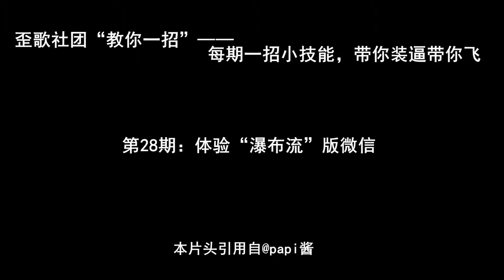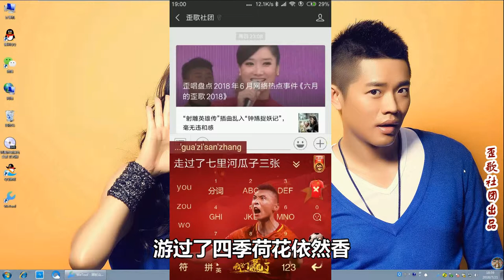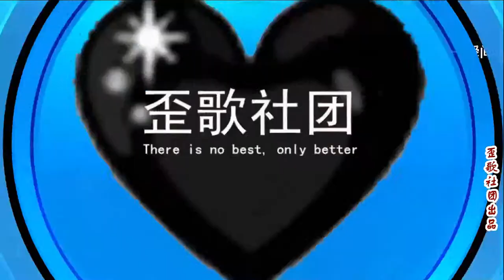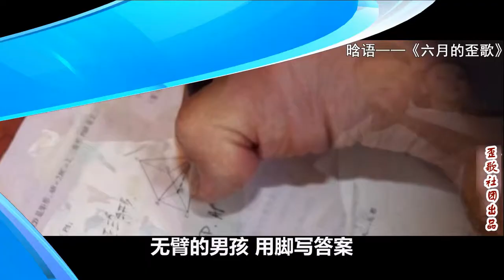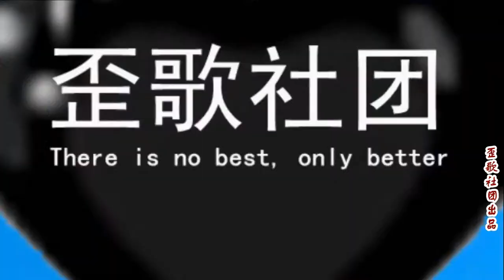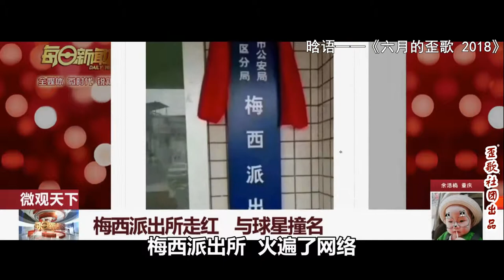教你一招：微信重大改版，订阅号以瀑布流形式呈现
今天来给大家带来一款最新版微信的安装包，对以前有很大的改版，我们来看一下哈。首先我们来打开这个微信……